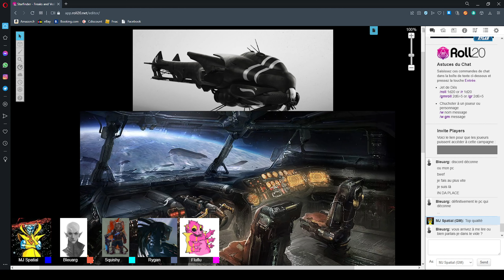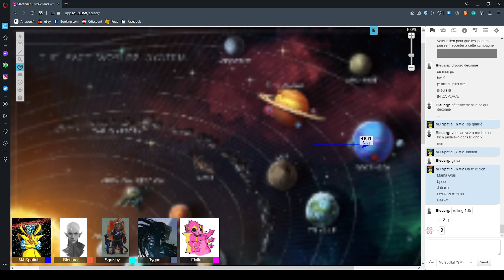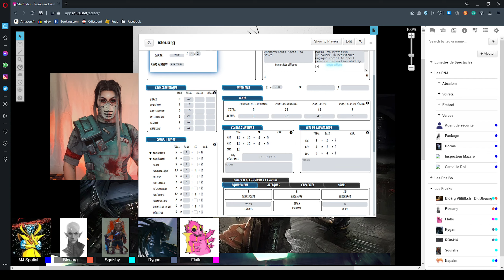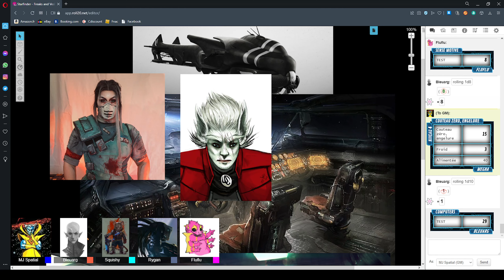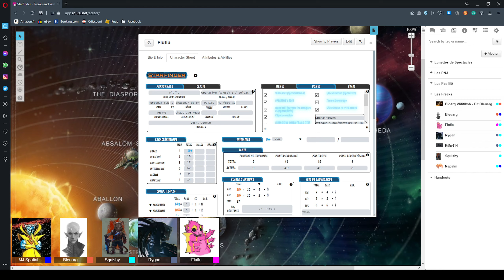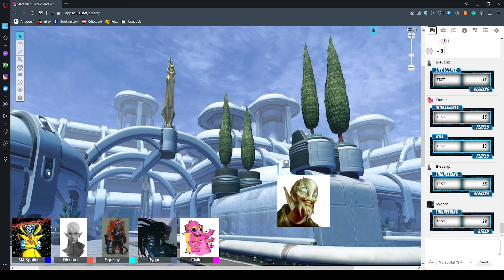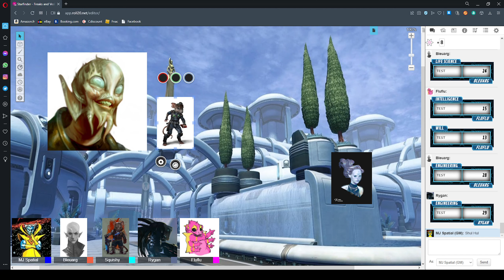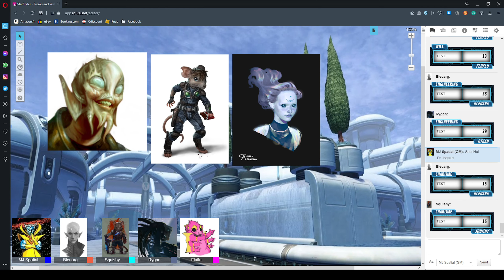Starfinder - Freaks and Vesks - Partie 22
C'est déjà l'heure de la prochaine mission pour nos mercenaires qui doivent voyager jusqu'à Kalo-Mahoi, un des satellite de Bretheda pour rejoindre Hornia et Package afin de trouver une piste sur l'éventuel créateur d'Hornia.